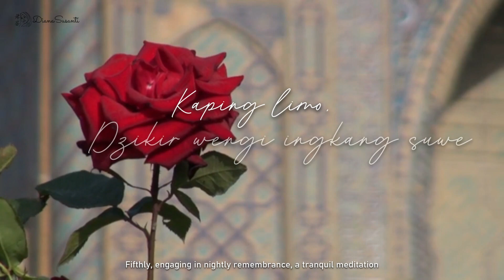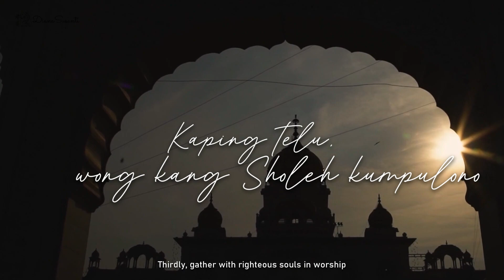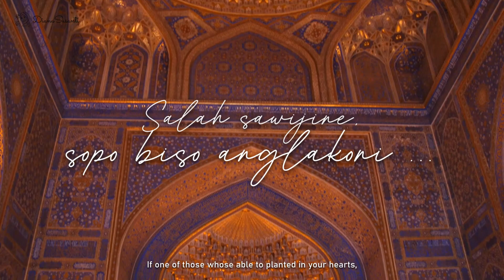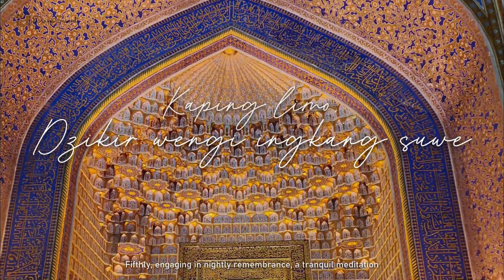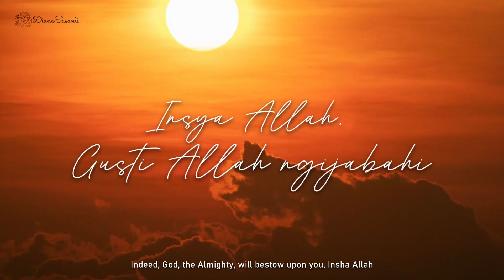Diana Susanti - Tombo Ati (Acoustic) | Official Video | Uzbekistan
– Join Diana Susanti on @Spotify and add your favorite tracks to your personal playlist

Official Acoustic Video for Diana Susanti's "Tombo Ati"
Directed by Hasan K.
Produced by Anaste Records, UAE - West Papua

DESCRIPTION

Tombo Ati is a traditional Javanese poemm created by Sunan Bonang, a Walisongo who comes from Tuban, East Java. This song contains 5 basic ways for a Muslim to obtain spiritual peace and tranquility, namely by reading the Qur'an and its meanings, performing the sunnah tahajjud prayer (as well as performing fardhu prayers), gathering with pious people, carrying out sunnah fasts, (in addition to carrying out obligatory fasting), as well as constantly dhikr of Allah.

"Tombo Ati" poem:

Tombo Ati iku limo perkarane
Kaping pisan moco Qur'an sak maknane
Kaping pindo sholat wengi lakonono
Kaping telu wong kang sholeh kumpulono
Kaping papat kudu weteng ingkang luwe
Kaping limo zikir wengi ingkang suwe

Salah sawijine sopo biso anglakoni
Insya Allah, Gusti Allah ngijabahi

Written by Raden Sayid Maulana Makhdum Ibrahim (Sunan Bonang) (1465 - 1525 CE)
English Translation by Ayisha Abdul Basith & Dian Fera Dita

Translation Editorial Notes:

"In the lyrics 'Kaping papat kudu weteng ingkang luwe', which is literally translated as 'Fourthly, must endure fasting (in the context of 'Tirakat')', we alter the meaning to 'Fourthly, uphold the sanctity and respect for one another' as it's emphasize the essence of 'Tombo Ati' poem from broader perspective while not undermining its literal meaning and interpretation"

CREDITS

Original Poem by Raden Sayid Maulana Makhdum Ibrahim (Sunan Bonang) (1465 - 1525 CE)
Composed and Arranged by Diana Susanti
Produced by Angga Bassoni Al Barkah

Performers:

Diana Susanti: Piano, Conductor
Ayisha: Harp, Jazz Guitar
Classiceastique Orchestra: Strings Section
M. Syahir: Bassist

Recording Engineer: Christina Agustine

Mixed & Mastered by Siti Cut Meutya @ DIANA Studios

Artwork by Angga Bassoni Al Barkah
Art Director: Abba of Diana Susanti

Footages and DOP by Dave Primov & Hasan K.,

Location:
Samarkand, Toskent, & Buxoro (Uzbekistan)

Video Editing & Postproduction by Hasan K., Angga Bassoni Al Barkah @ Anaste Art Studio

Special thanks to CLASSICEASTIQUE FOUNDATION for every support in the production of the composition.

Susan’s freshly calm rendition of the timeless Syi’ir of Kanjeng Sunan Bonang (Raden Sayid Maulana Makhdum Ibrahim, 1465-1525 CE)’s “Tombo Ati” released at the dawn to welcoming Ramadan. This Syi’ir “Tombo Ati” have been known in Eastern Javanese culture as a usual part of Masjid’s pujian (the poem which recited between Adzan & Iqamah, known in Javanese-based Mosques) or oftentimes recite in Societal Gathering. The soothing melody in a fusion of Classical and Javanese Traditional music, reciting the reminder of the Ultimate healing of our wounded hearts. As our reminders that we are just mere slaves of the Almighty, the melody made to be earthly and simple as straightforward as the messages of the Kanjeng Sunan Bonang tried to convey of this timeless Syi’iran.

Published by Anaste Records & Administered by Anaste Pustaka Publishing FZE (UAE) for the World